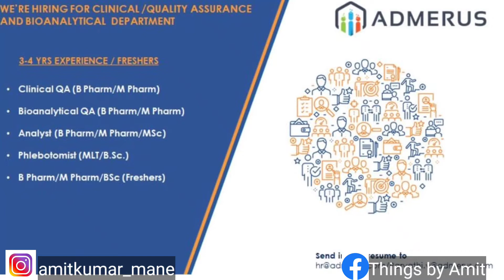Job opening updates in Pharma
Hello everyone
In this video i explain various job opening updates
1) Hiring at ADMERUS
Positions
1) Clinical QA- B Pharm/M Pharm
2) Bioanalytical QA- B Pharm/M Pharm
3) Analyst- B.Pharm / M Pharm
4) Phlebotamist- MLT/ B Sc

2) Apicore Pharmaceuticals
Positions – QA, QC, QMS, Warehouse
QC- M.Sc in chemistry ( 4 to 10 years required)
QA- B Pharm/ Mpharm/ Msc ( 1 yr experience )
QMS- M.sc chemistry ( more than 5 yr of experience)
Warehouse- B sc/ M sc ( 7 yr of experience)

3) Aurobindo
Position- Regulatory authority
Role- CMC,PLCM,CMC,labelling ( 2-8 yr of experience)

4) Cadila Pharmaceuticals
Production – M.Sc in biotech/biochemistry/Life science
Experience required- 2-7 yrs

5) Pulse Pharmaceuticals
In formulation R&D ( M Pharm fresher)

6) Pharmacist at Reliance retail
D. Pharm/B Pharm with 0-5 yrs of experience

7) Jubilant Generics LTD
Quality assurance, QMS
B Pharm/ M Pharm/ M Sc with 8- 12 yrs of experience

To book paid consultancy for career councelling and business consultancy
Type ‘Consultancy service Enquiry’ with your query  to 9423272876